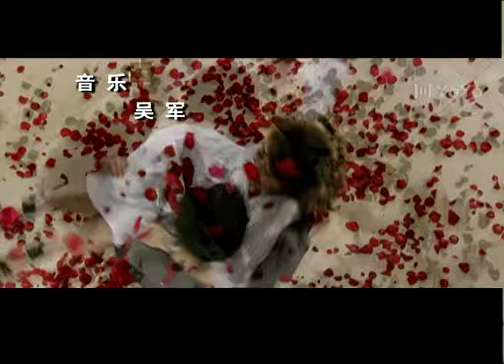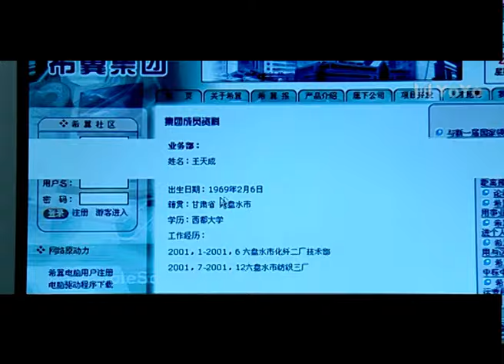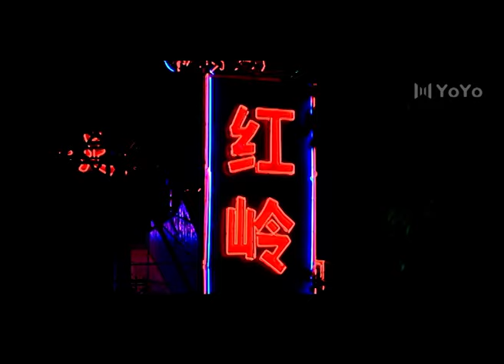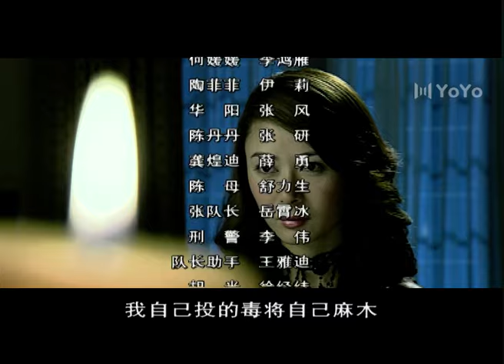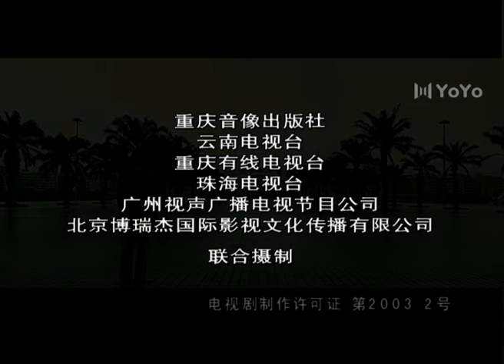人证 06（王志飞/娟子/张恒）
该剧讲述了陈世迅为了不失去自己来之不易获得的现实利益，而蓄意谋害妻子秦海莲的故事。